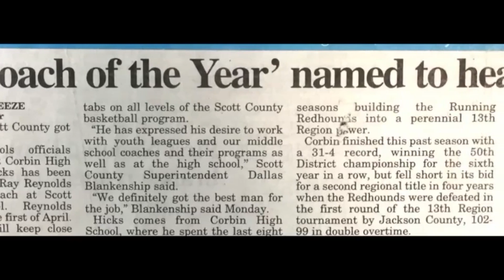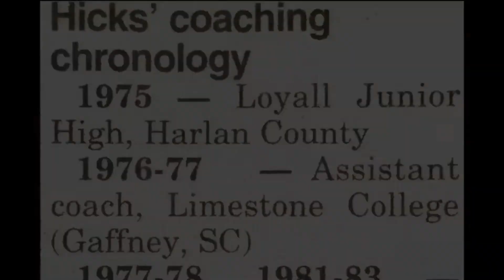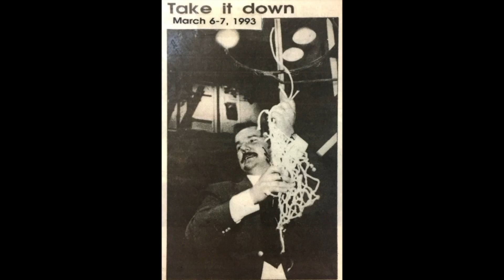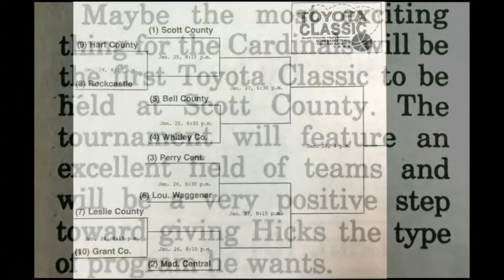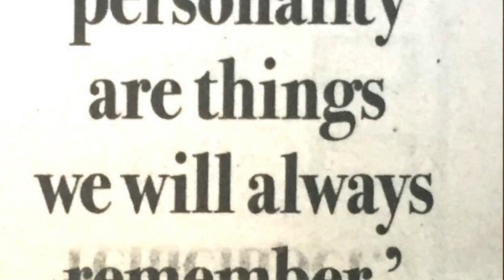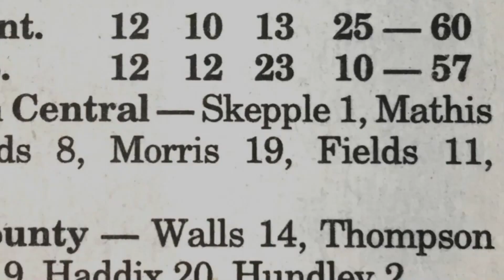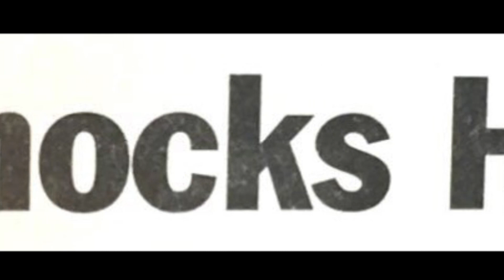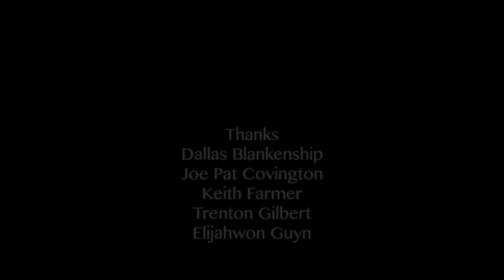Leader of the Pack (Full Documentary)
Billy Hicks has been coaching basketball for nearly 40 years. He is the winningest high school basketball coach in the state of Kentucky. This documentary will dive into his "basketball philosophy" and his successful time at Scott County.

To buy a DVD of the film contact the News-Graphic office at , or visit the office or Georgetown/Scott County Museum.